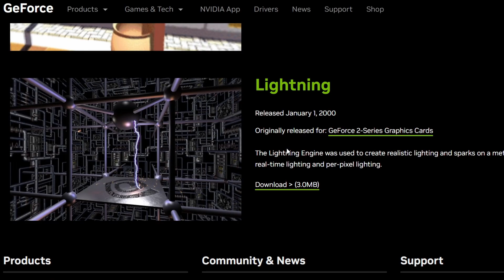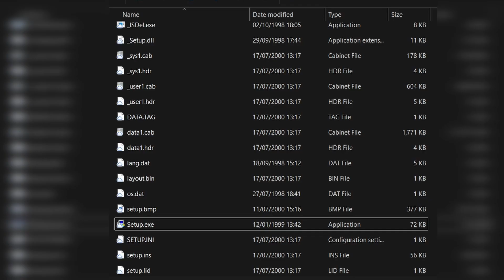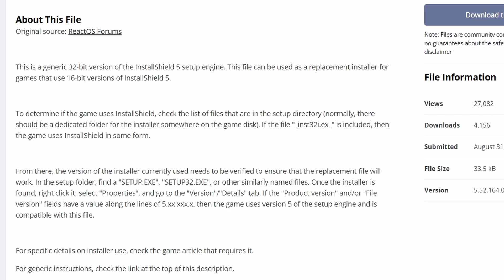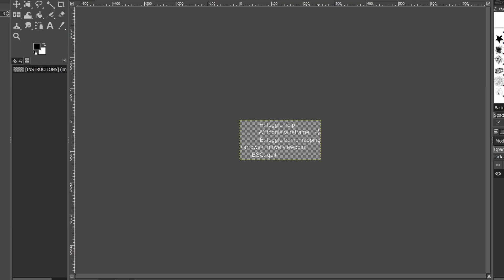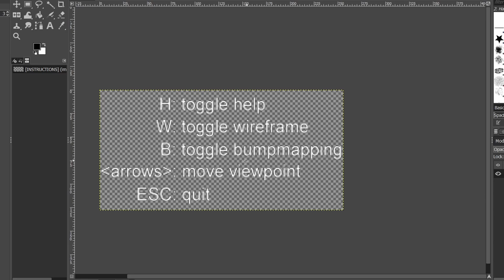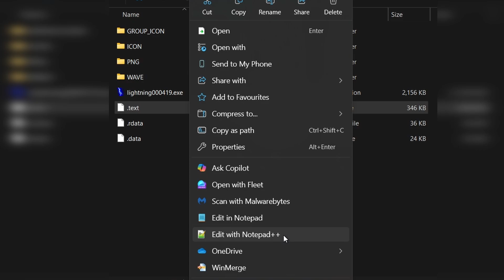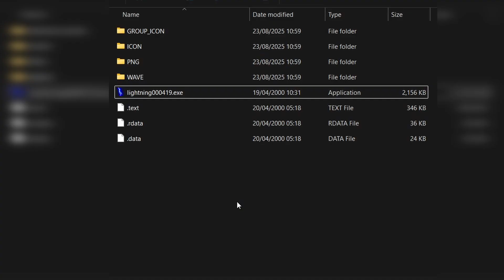NVIDIA Lightning Demo (2000) – Real-Time Per-Pixel Lighting on GeForce 2 ⚡ (Flashing Images Warning)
⚠️ Flashing images warning – this demo contains rapid lighting effects. ⚠️

Note: for some reason I thought this was DX7 but it is actually OpenGL 1.2.

Travel back to the year 2000 with NVIDIA’s Lightning tech demo, originally created for the GeForce 2. ⚡ This spooky showcase used the Lightning Engine to produce realistic sparks and flashes across a metal plate, demonstrating real-time lighting, bump mapping, and per-pixel effects at the dawn of the new millennium.

In this video, I dig into the installation and file structure of the demo, explore its haunting visuals, and break down the technical details behind its bump-mapped surfaces and early per-pixel lighting. A fascinating look at how NVIDIA set the stage for the next generation of real-time rendering.

❓ What is bump mapping?
❓ What is Flat shading?
❓ What is Gouraud shading?
❓ What is Phong shading?
❓ What other types of shading are there?